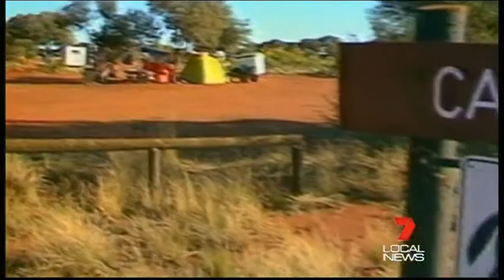Azaria Chamberlain inquest reopened for 4th time - Seven Local News 24-02-2012